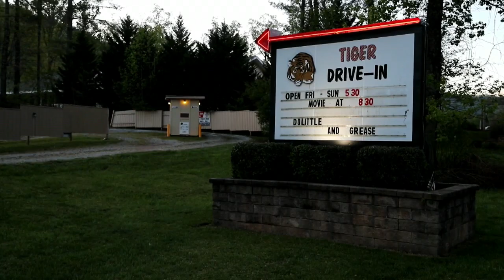Cómo ir al cine durante la pandemia... si tienes coche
Todos los cines de Estados Unidos están cerrados por el coronavirus. ¿Todos? ¡No! Unos pocos resisten todavía y siempre a los efectos de la pandemia: los autocines, las únicas pantallas grandes que funcionan estos días envueltas en la nostalgia y gracias al refugio de los coches.

¡Visítenos!